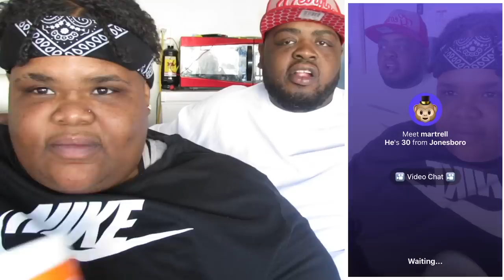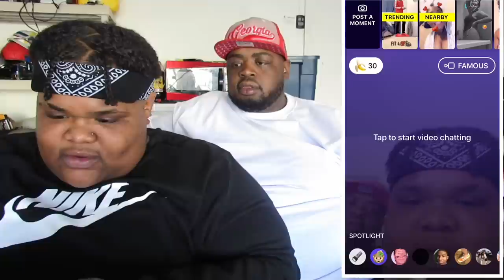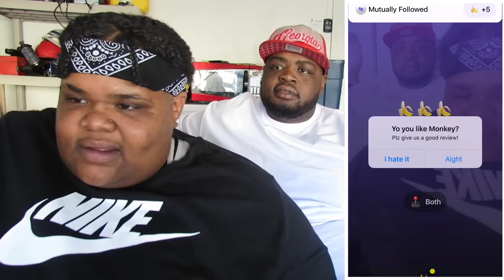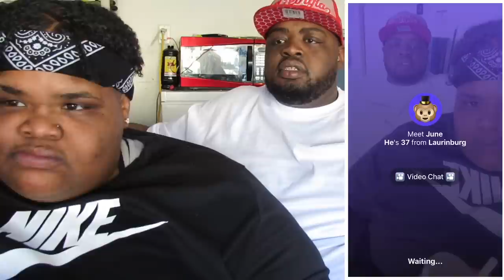TR0LLING THE MONKEY APP FT CHARLIE MAC